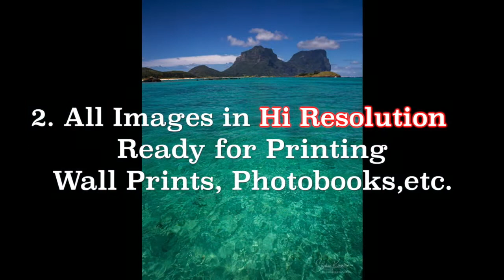11.03.21 Morning Reef N Beyond Ocean Adventure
Slideshow Preview of Reef N Beyond Ocean Adventure Tour 11.03.21 Morning